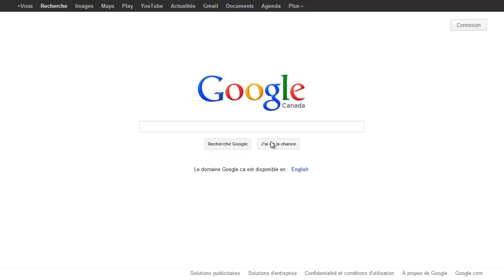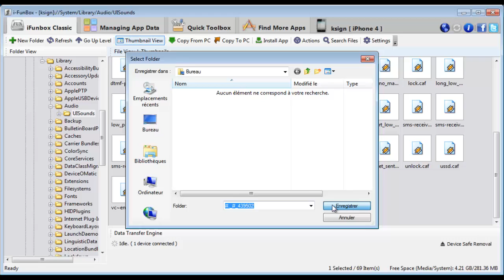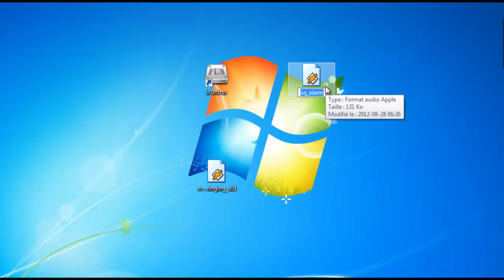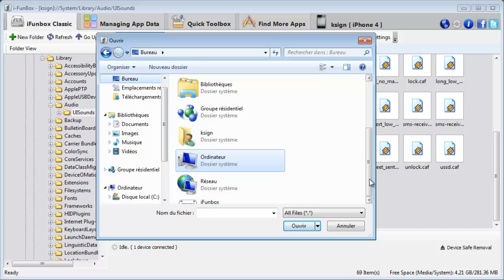How to change Facetime ringtone on (jailbroken) iPhone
little procedure on how to change the default Facetime ringtone.
the trick is just to replace the /System/Library/Audio/UISounds/vc~ringing.caf
this is a 16 bits 44mhz PCM mono file.
I guess you can also create your own.
I chose to do that tutorial easy and just replace the file with an existing one.
you can find also other caf files in the New subfolder.
I noticed that jailbreak is required to have access to the file system.